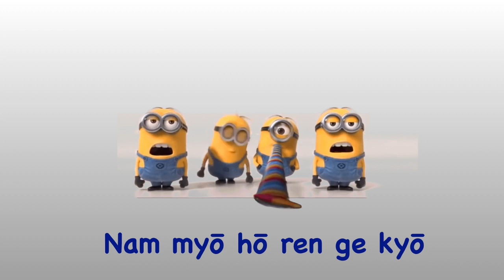La pronuncia corretta di Nam Myoho Renge Kyo con i Minions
il sutra del loto, Nam Myoho Renge Kyo recitato dai Minions